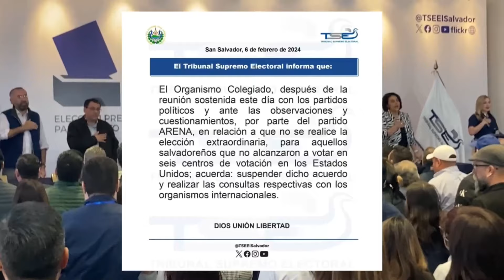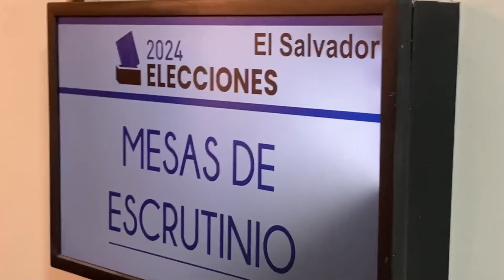Inicio de escrutinio final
El Tribunal Supremo Electoral ya dio luz verde para el inicio del escrutinio final de papeletas de las elecciones presidenciales y de diputados de la Asamblea Legislativa.